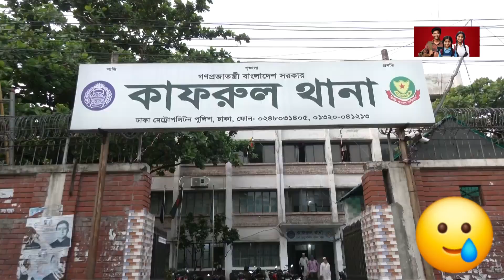এর চেয়ে হৃদয়বিদারক ঘটনার কি হতে পারে 🥲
আল্লাহ আপনি আমাদের হেফাজতের মালিক,